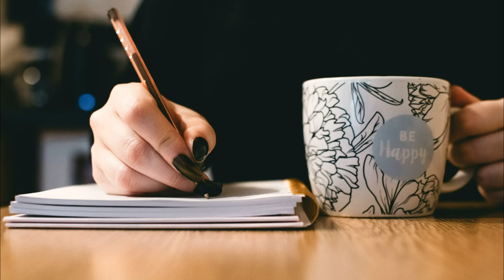Great Ideas for Teaching Writing Skills in the ESL Classroom | ITTT | TEFL Blog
Of all the language skills that are taught in the ESL classroom, teaching writing skills is often seen as one of the least popular. Some teachers consider these lessons to be a bit boring, hard to evaluate and somewhat limited in what you can incorporate into them. However, this doesn’t have to be the case as teaching writing skills to your ESL students can actually be interesting, fun and productive. Take a look at these ideas for spicing up your English writing skills lessons.

Are you ready to live and teach abroad?

What is TEFL Certification? Where is it valid?